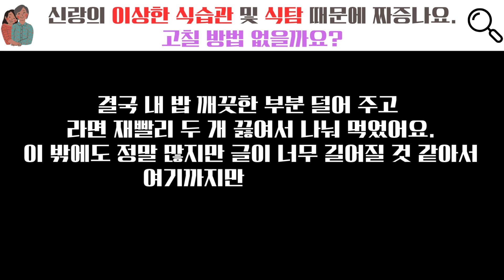신랑의 이상한 식습관 및 식탐 때문에 짜증나요😣 고칠 방법 없을까요?ㅠㅠ